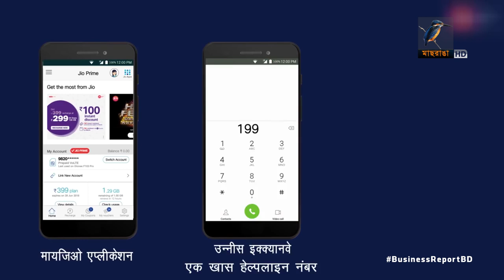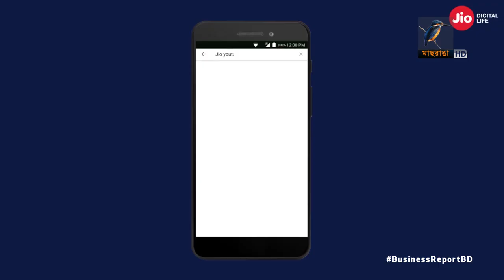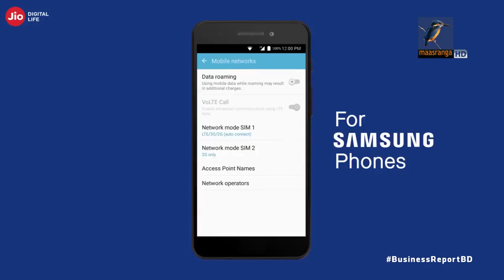ভারতে গুগলের নতুন বিনিয়োগ | Bangla Business News | Business Report 2020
ভারতের দ্রুত বর্ধনশীল অনলাইন বাজার ধরতে বিনিয়োগ বাড়াচ্ছে বিশ্বের বিখ্যাত সব প্রযুক্তি কোম্পানিগুলো। যে তালিকায় ফেইসবুক, ইন্টেল, কোয়ালকমের পর নাম লেখালো ইন্টারনেট জায়ান্ট গুগলও। গুগল ভারতে ১০ বিলিয়ন ডলার বিনিয়োগের ঘোষণার পাশাপাশি জিও প্ল্যাটফর্মে ৪ বিলিয়ন ডলার বিনিয়োগ করতে যাচ্ছে...

Camera: Mostafizur RAhman Tuhin, Bacchu Mridha, Mizanur Rahman.
Editing: Mahbub Alam Shohag.
Graphics: Debashis Roy.
Post Production: Mahafujul Hasan Sajib.
Producer: Emdadul Jahid.
Channel: Maasranga Television.